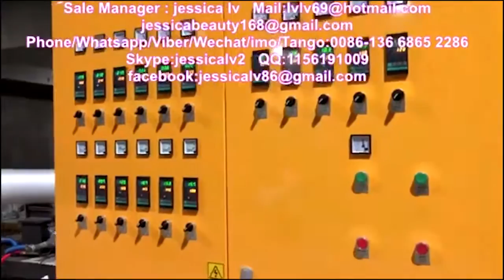Hot Selling!! Disposable plastic fast food container and ceiling making machine,